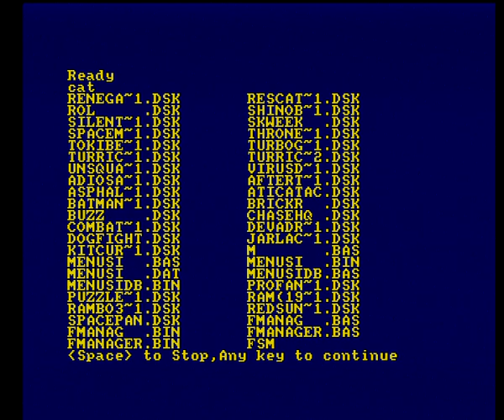Ramiro el Vampiro III - Amstrad CPC - Short gameplay - NOT emulated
Ramiro el Vampiro III by MojonTwins - 2022
Captured from REAL hardware - not emulated